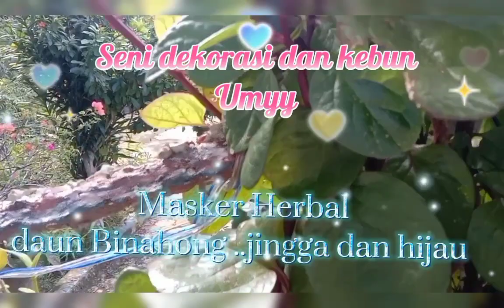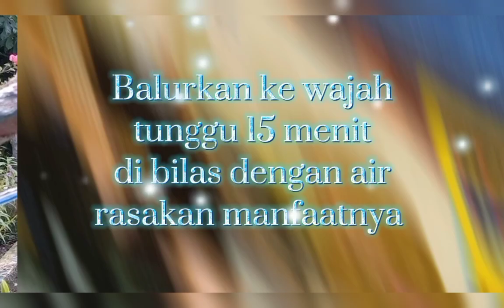Cara dan Tips merawat wajah dengan Herbal daun Binahong di kebun Umyy, untuk masker wajah 🥰💖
Cara dan merawat wajah untuk kesehatan dan kecantikan secara alami bisa di dapat dari sekitar tanaman yang ada di taman bunga . Untuk hasil yang maksimal di lakukan satu Minggu sekali.silahkan mencoba semoga bermanfaat 🙏🏻🥰💖